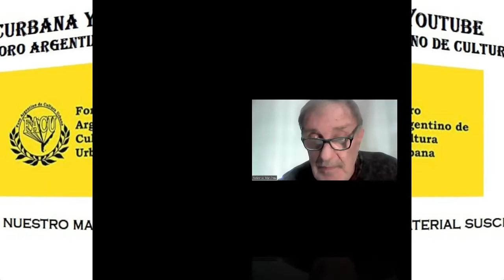La guitarra y el tango por Aníbal Arias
Cierre del 1er. Seminario Tango y Sociedad del Foro Argentino de Cultura Urbana, el 26 de noviembre de 2002, Aníbal Arias contó su vida, su participación en el Cuarteto de Aníbal Troilo, el acompañamiento a Susana Rinaldi, Héctor Mauré y a otros artistas y cerró su participación tocando dos tango.